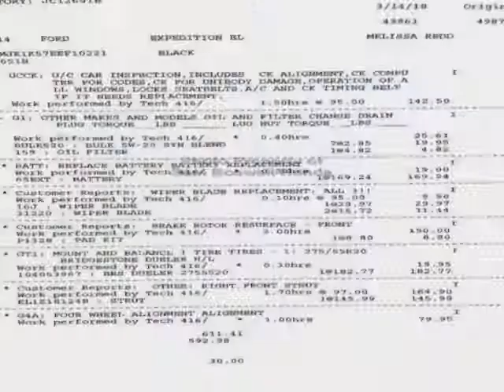2014 Ford Expedition EL 2WD 4dr Limited SUV - Enterprise, AL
Sam Boswell Honda, Enterprise, AL - NAVIGATION MP3 BLUETOOTH FRONT/REAR HEATED SEATS